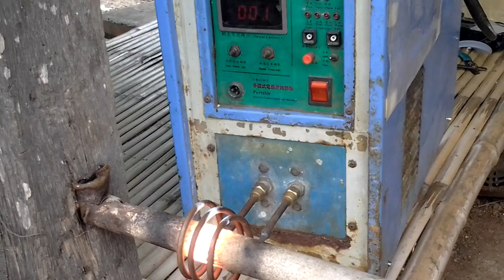รับซ่อมอินดักชั่นฮีทเตอร์ induction heater ทุกยี่ห้อ Tel. 086 3956989 , 02- 4087841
th. power engineering co.,ltd.